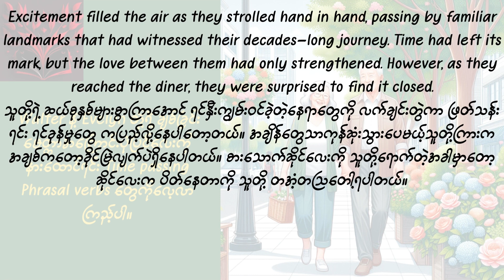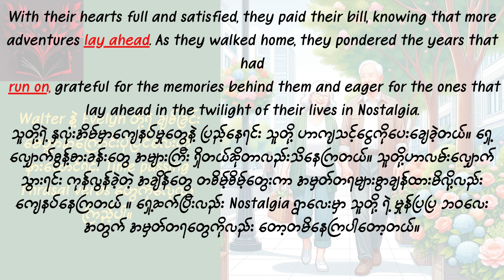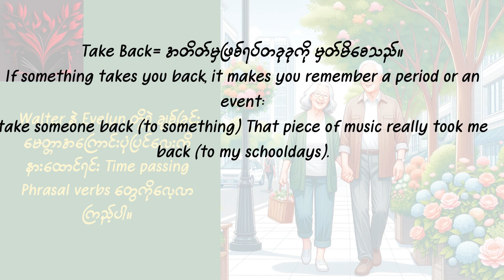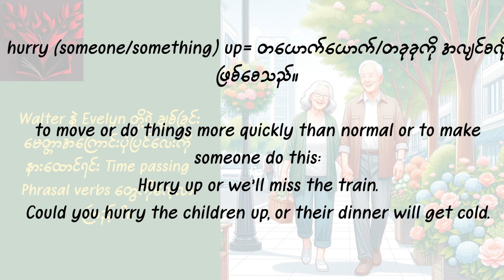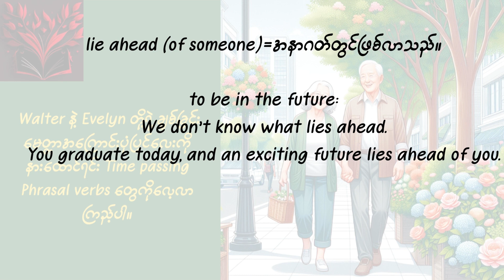Phrasal Verbs for Time Passing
အဘိုးအို ဇနီးမောင်နှံရဲ့ အချစ်ခရီး အကြောင်းနားထောင်ရင်း Phrasal Verbs for Time Passing အချိန် အသုံးချခြင်းဆိုင်ရာ Phrasal Verbs ‌‌တွေကိုလေ့လာပါ။